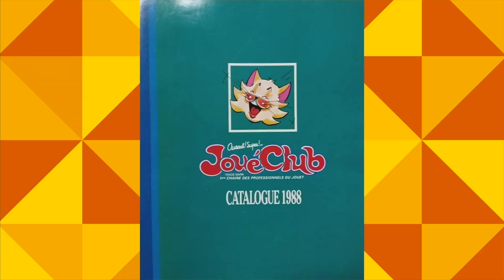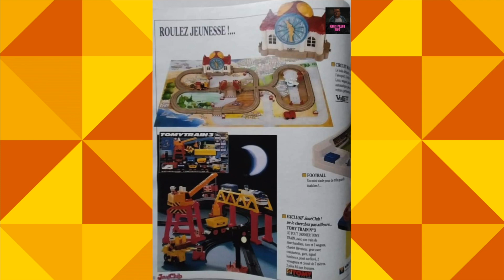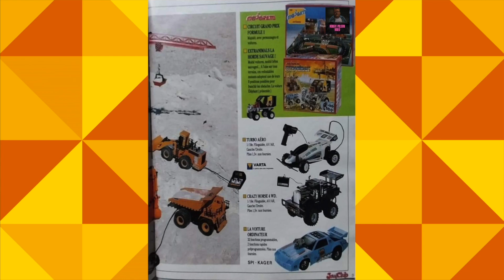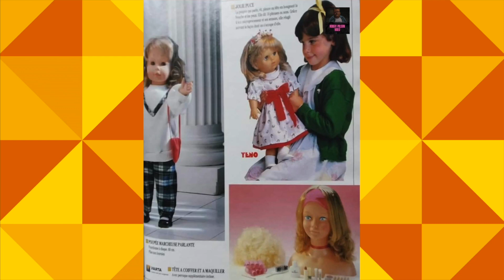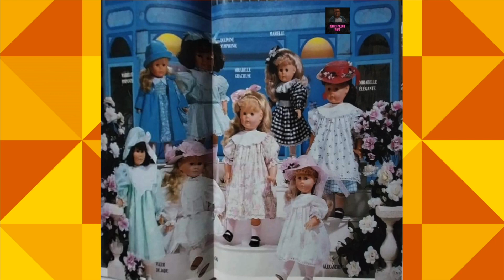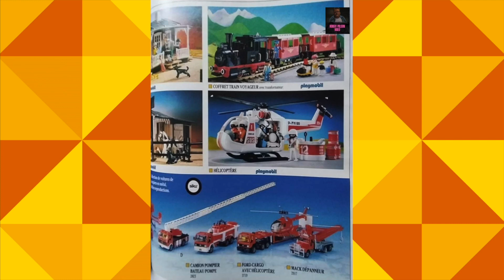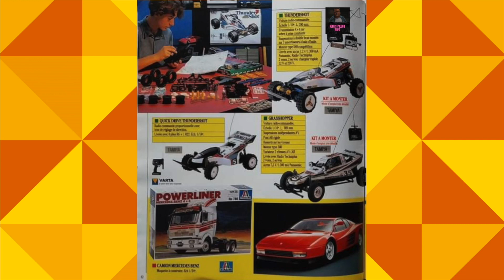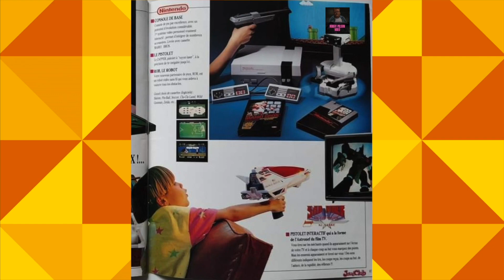catalogue jouet club noel 1988